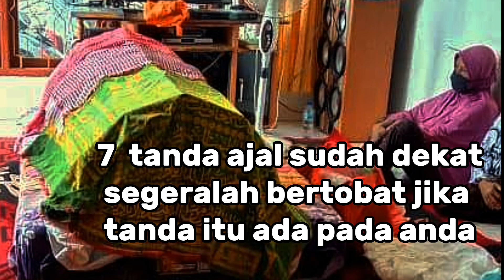tanda tanda menjelang kematian atau tanda tanda orang mau meninggal